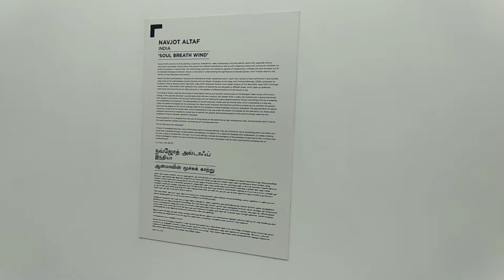Soul Breath Wind by Navjot Altaf at Chennai international photography festival 2019